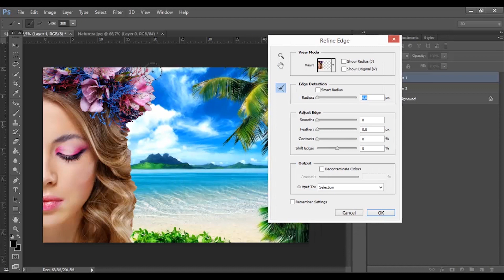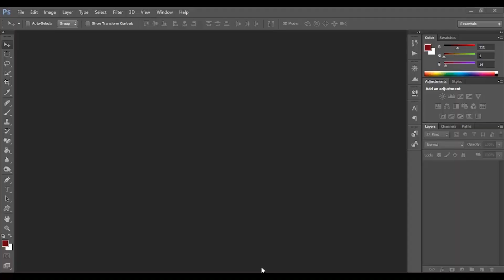Curso Midias Digitais - Planejamento de conteúdo para Mídias Digitais com Photoshop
Aprenda neste curso prático a desenvolver a identidade visual de uma empresa no Youtube, Facebook e Instagram.

Nosso curso foi pensado de forma a proporcionar a quem trabalha ou que pretende trabalhar com redes sociais e mídias digitais em pequenas e médias empresas, o desenvolvimento correto na parte de criação de logomarcas, banners, flayers ou qualquer outro item que faça parte da identidade visual, tendo como foco o alcance dos objetivos do negócio.

Como bônus ao cursos deixamos as seções iniciais com uma introdução ao Adobe Photoshop e ao final com uma pequena apresentação do uso de robôs de auto atendimento.